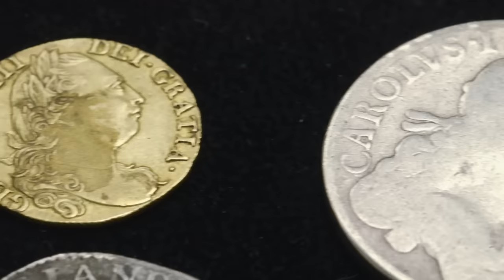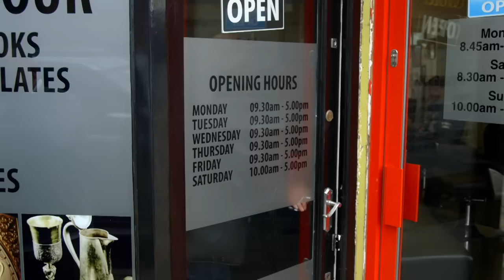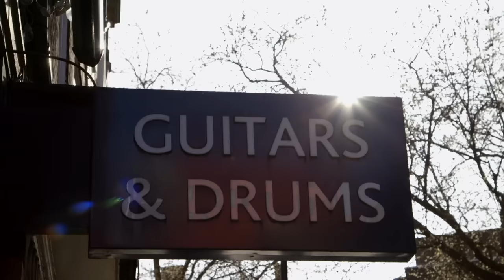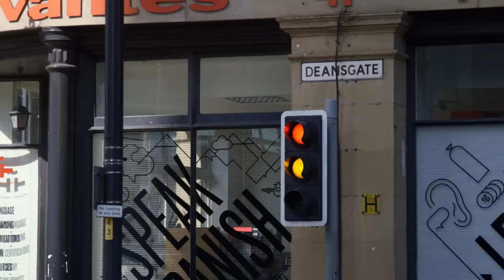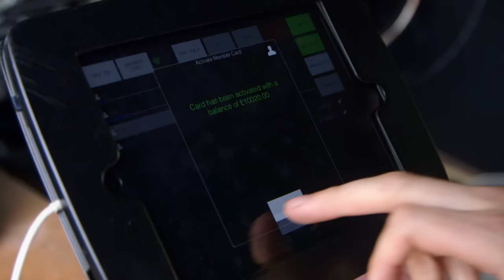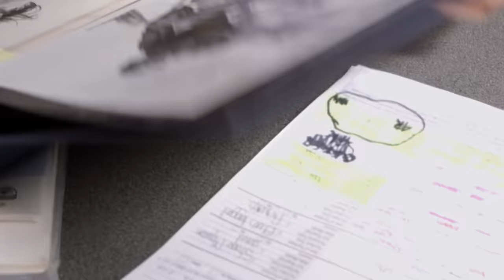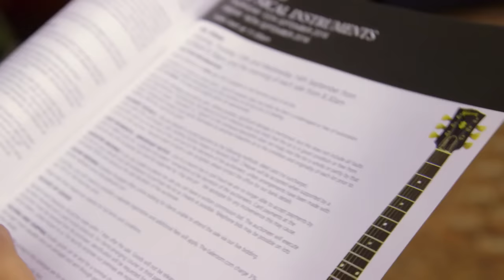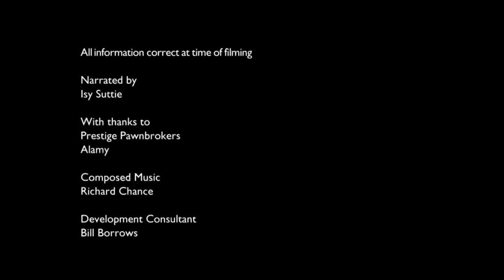A £75,000 Fire Engine Turned Into a Bar | Posh Pawn | Absolute Reality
James gets to experience an unusual Fire engine converted into a £75,000 bar. Memorabilia expert Lawrence is interested in a £20,000 autograph collection, and a large sale of designer bags is in the works for a former model.

From: Posh Pawn S4 Ep7

Content licensed from TwoFour Rights to Little Dot Studios.